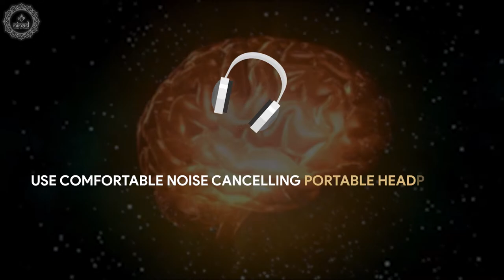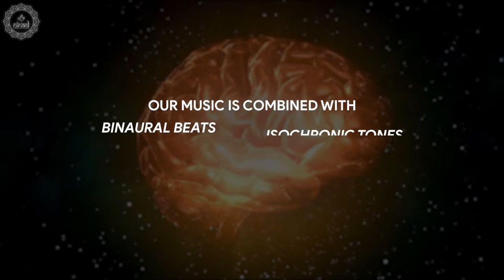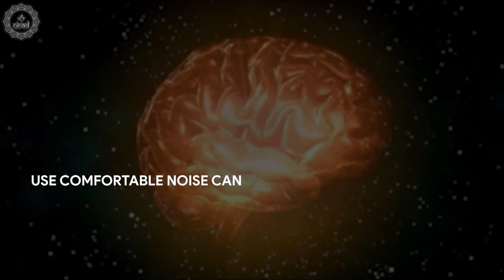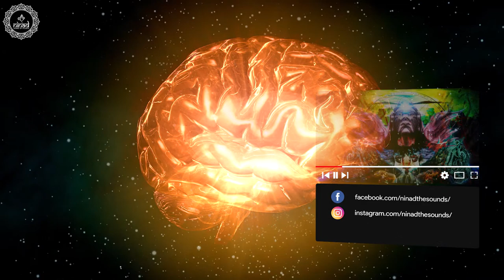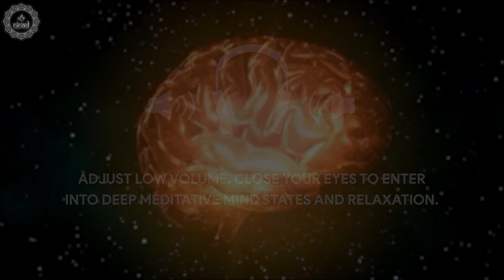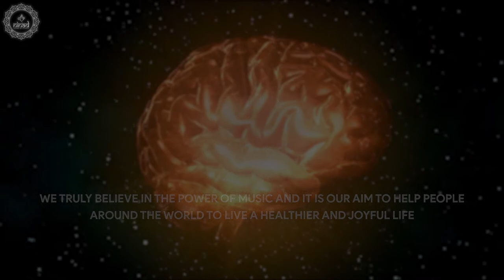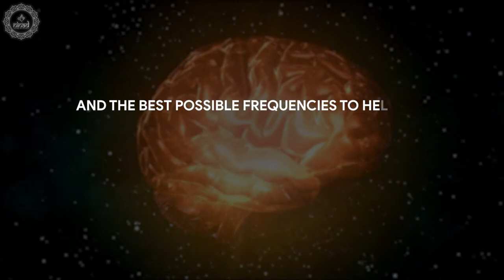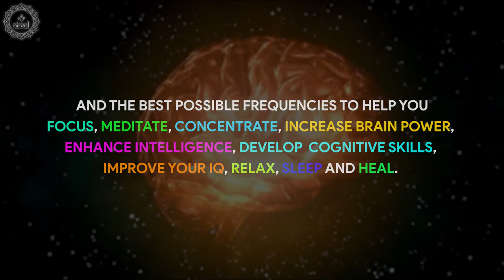Increase White Matter In The Brain | Get Rid Of Cognitive Damage | Brain Restore Music | 528 Hz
Original Track Name:- Increase White Matter In The Brain